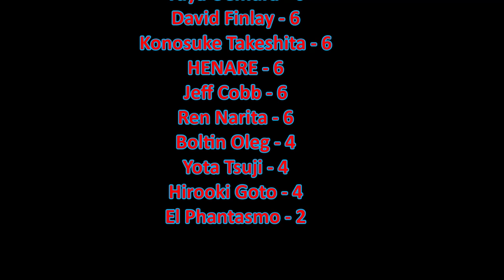NJPW G1 Climax 34 Night 9 Review